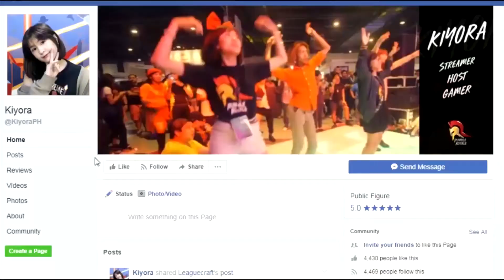TONS OF DAMAGE: League of Legends Pinoy Top Plays Episode 11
Tons of Damage: League of Legends Pinoy Top Plays is a weekly show highlighting the best in Filipino League of Legends skill.

Clutch objective takedowns, high tension teamfights, and glorious multikills, witness them every week right here at Tons of Damage.

You can also submit your own play and get the chance to win PHP 1,000! Send in your plays through NOW!